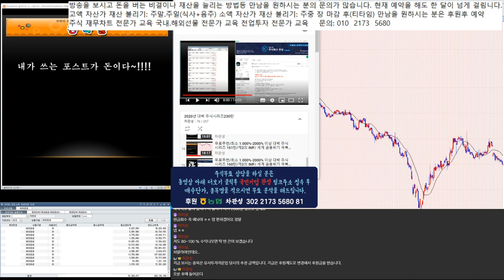대박 주식시리즈 중간 점검 100-450% 급등 조정중/ 국가부도의 날 제 2의 IMF 외환위기 경제 대공황.블랙스완.퍼펙트스톰 적극 매수 종목